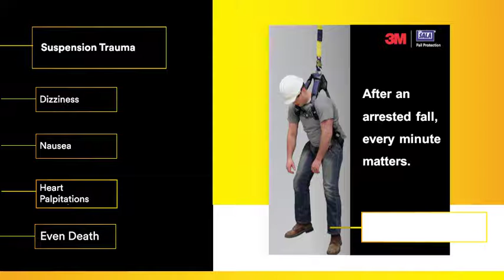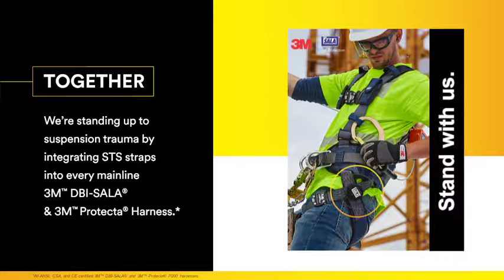3M Fall Protection Suspension Trauma Straps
Preventing Falls is of course the #1 goal in fall protection products. However, are you prepared if you do encounter a fall? Learn how to prevent suspension trauma with 3M suspension trauma straps.